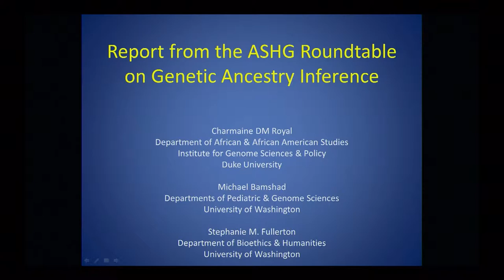Report of the American Society of Human Genetics Ancestry Inference Roundtable - Malia Fullerton